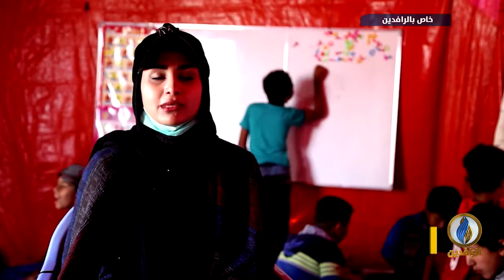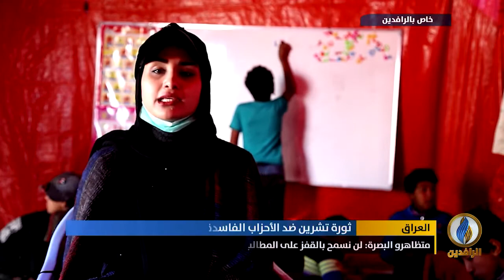تقرير إخباري.. متظاهرو البصرة يؤكدون أنهم خرجوا بإرادة عراقية بحتة لتغيير الواقع